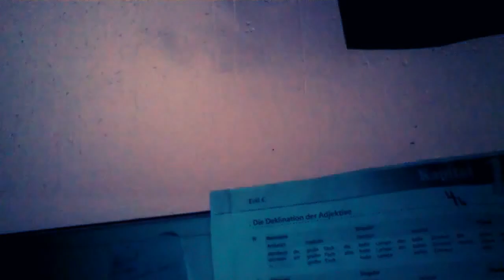A glimpse of the thunderstorm.